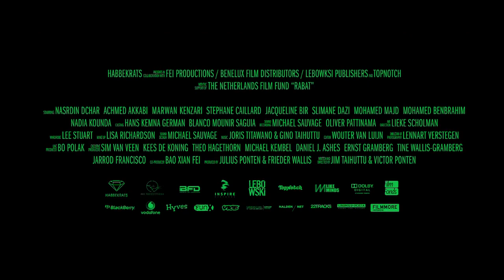Trailer Rabat met Nasrdin Dchar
- Trailer van de film "Rabat" met Nasrdin Dchar